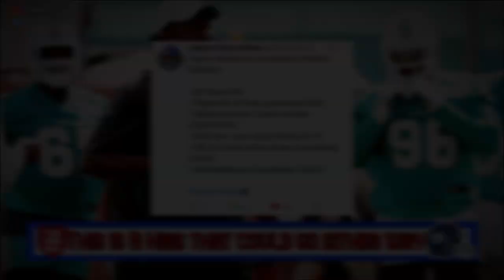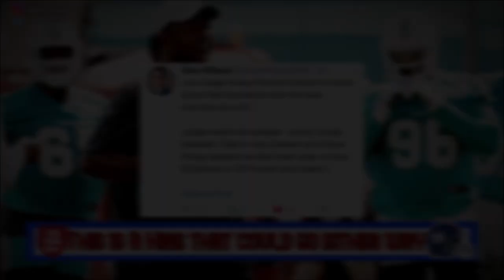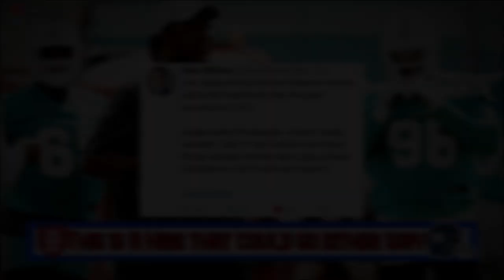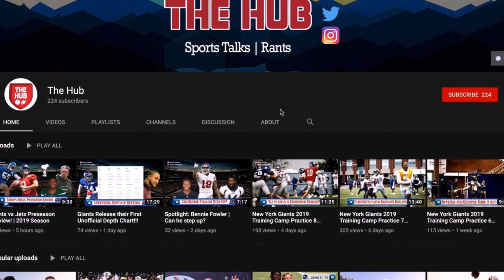Joe Judge and the Giants Hire Patrick Graham as new DC!!!